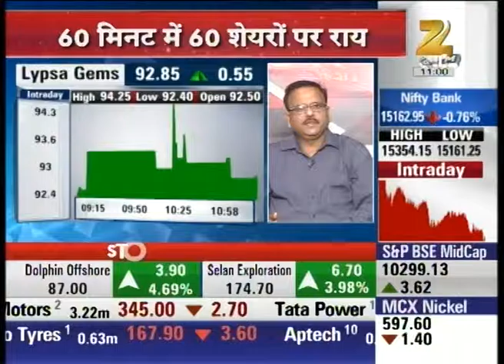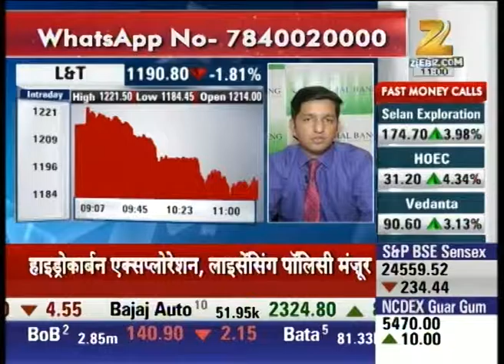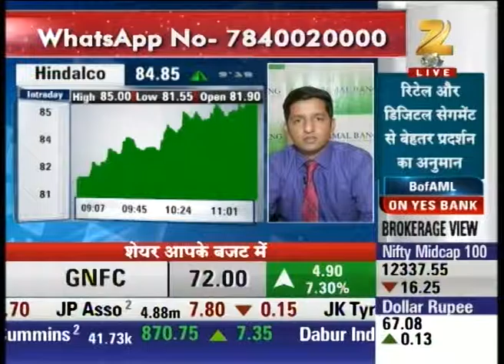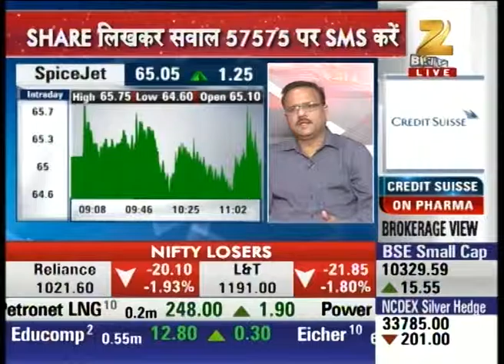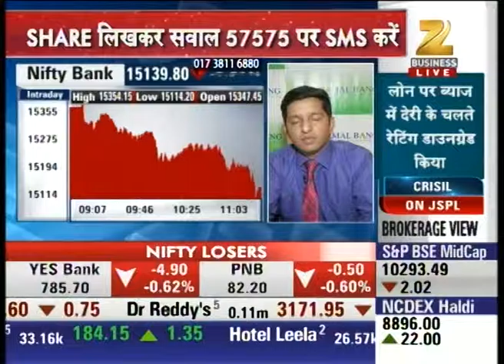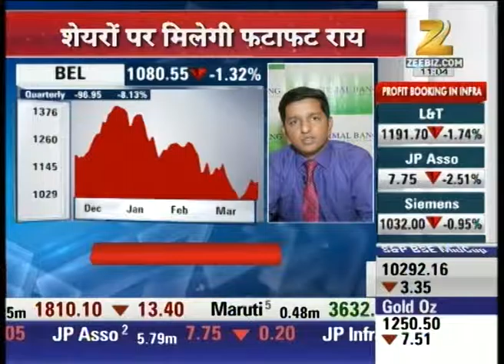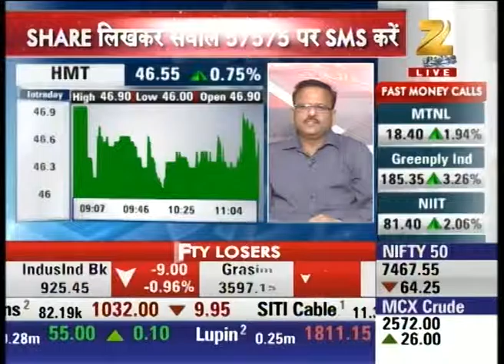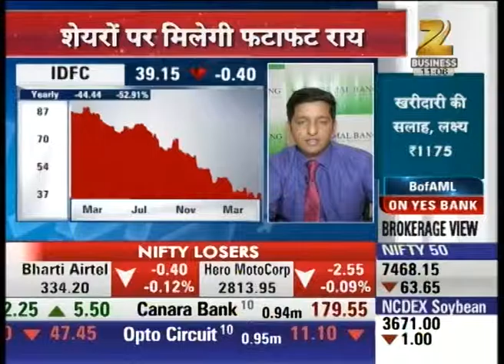Expert analysis on TFC shares : Aap ka Bazaar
Watch all parts of Aap Ka Bazaar and stay updated with the latest news updates of share market and stock exchange.